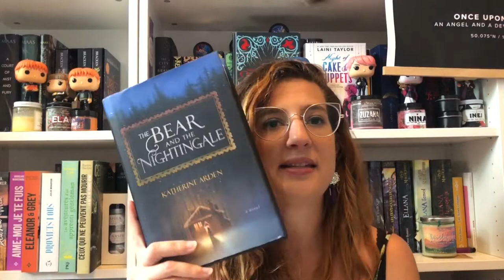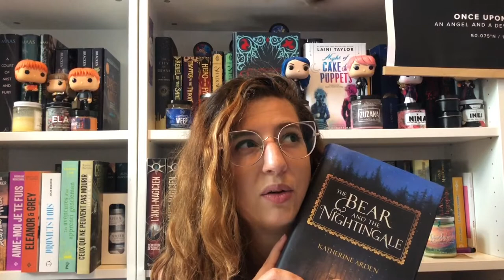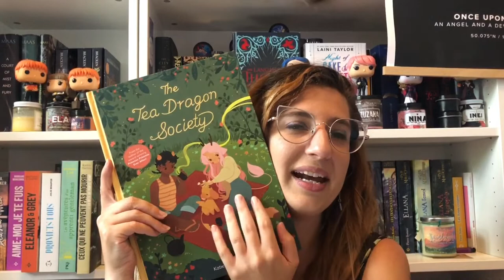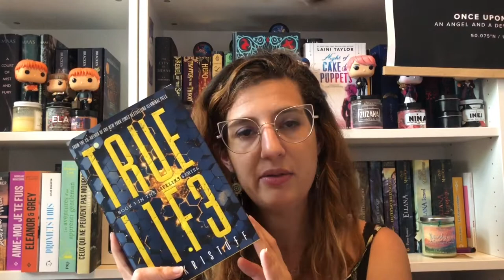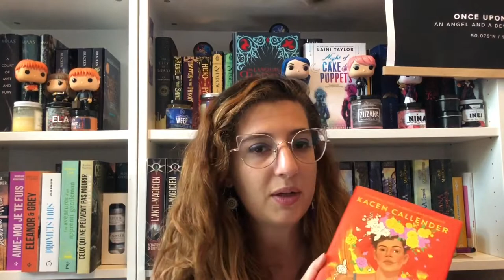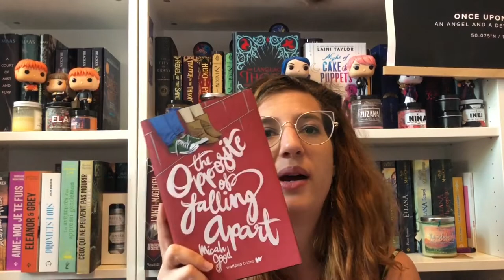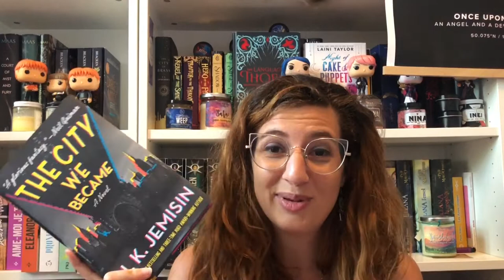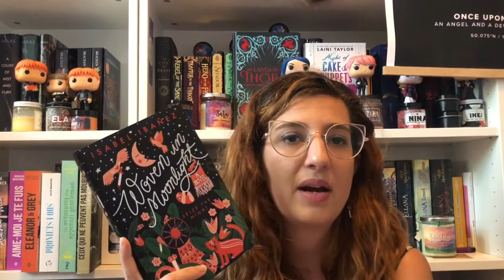🇬🇧 Mid Year Book Freak Out Tag 2020 (sous-titres 🇫🇷 )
⬙⬙⬙OPEN ME⬙⬙⬙

Hi everyone!
My very first video here, hope you'll enjoy it!

⬙More about be⬙
My name is Elise (she/her), I'm French but I've been living in Canada for 5 years now! As you can see, I read mostly in English (though I do keep reading in French too), and I decided to create this channel with bilingual videos because it's important to me to represent both sides of me ;)